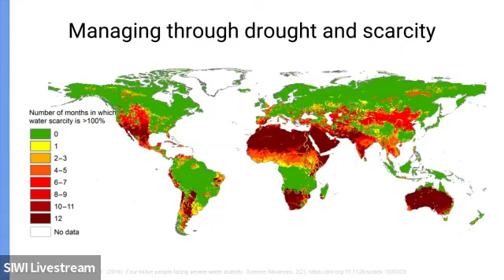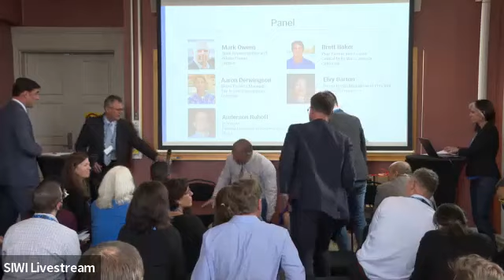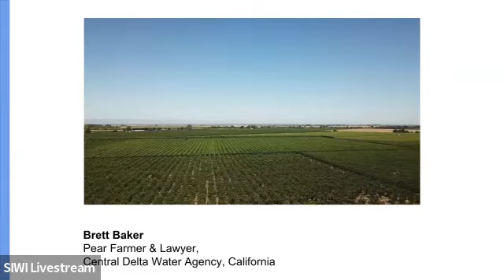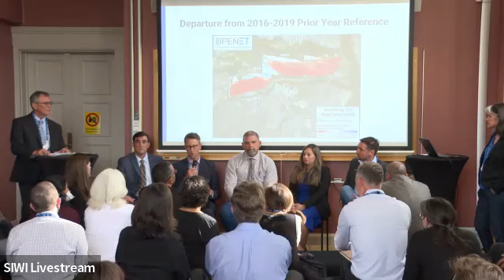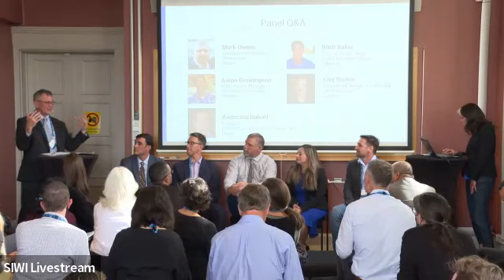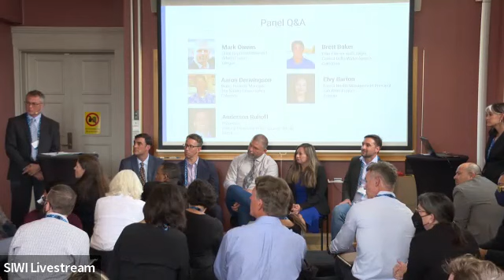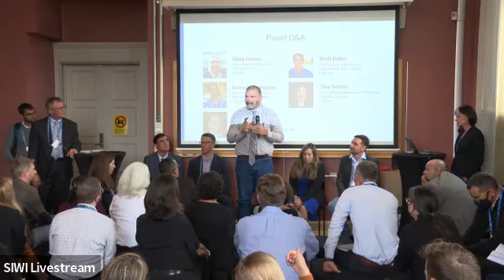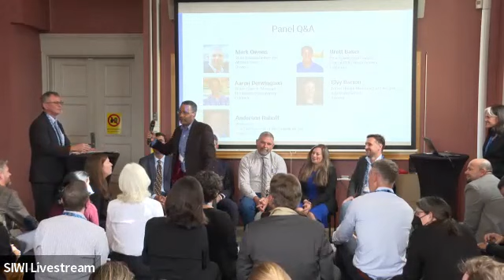OpenET: Open-source satellite data to advance collaboration and climate resilience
Climate-driven water scarcity demands more precise measurement and efficient water use to sustain people and ecosystems. Evapotranspiration (ET) is one of the largest components of a water budget, but access to valuable ET data has been limited and expensive. We share how publicly accessible ET data builds climate-resilient communities.

As farmers and water managers face shrinking water supplies, the lack of accurate, easily accessible information on evapotranspiration (ET), a measure of water used to grow food, has emerged as a major data gap. OpenET is a nonprofit collaboration of more than 30 scientists and practitioners that makes satellite-based ET data publicly accessible. OpenET gives farmers, regulators and policy makers access to scientifically rigorous ET data, enabling better-informed water management and more resilient food systems.

This session will feature four OpenET users in the western U.S. and touch on potential future applications in Brazil. We will hear stories from:

A pear farmer in the California Delta, where OpenET is simplifying water reporting

A state representative who grows alfalfa in Oregon, where OpenET is helping improve irrigation practices and supporting a community-based effort to balance groundwater
A forest manager with a utility in Arizona using OpenET to evaluate how wildfires and forest restoration affect watersheds
A water projects director with The Nature Conservancy using OpenET in a 4-year study of reduced irrigation on Colorado ranches
A professor in Brazil who led development of one OpenET model